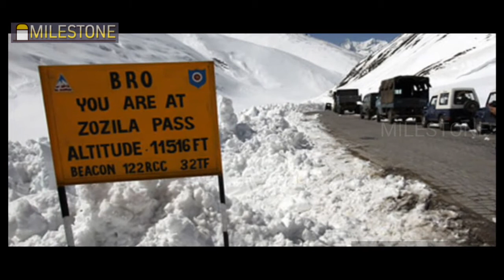most dangerous roads in the world_ milestone malayalam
World most dangerous roads_
News
Malayalam
10. Karakoram highway
9. 99 bend road to heaven
8. Pan American highway
7. Sichuan Tibet highway
6. James Dalton highway
5. Kolyma highway and Lena highway
4. Goullang tunnel
3. Zoji la Paz
2. north yungas road
1. Killar to pangi road